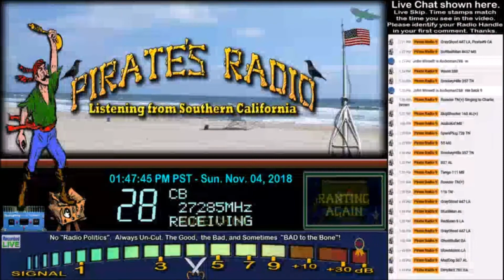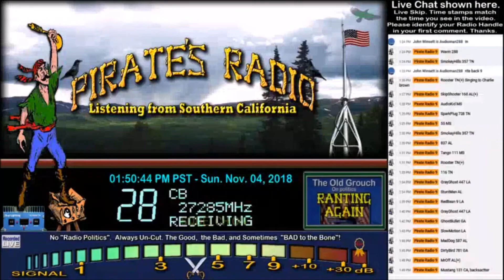MadDog 587 AL, Pirate#9 CA, BlackBird LA, MrOff AL+